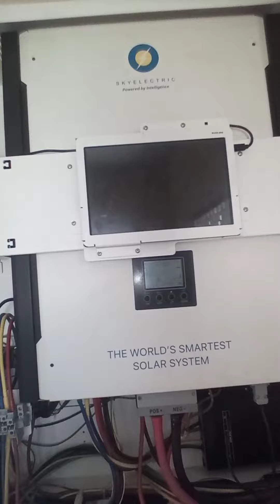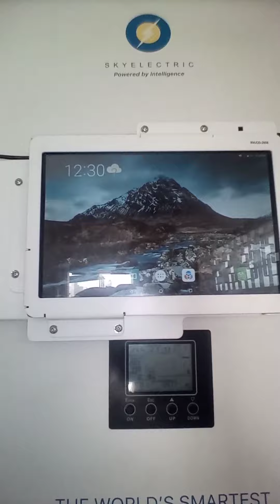How To Work Hybrid Solar System || How Many Types Of Solar